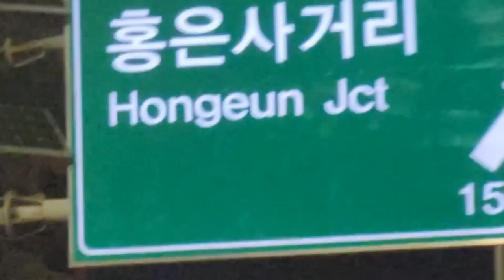30 Interesting Facts About South Korea You've Never Known!@Rajpoot family vlogs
30 interesting South Korea fact you never known